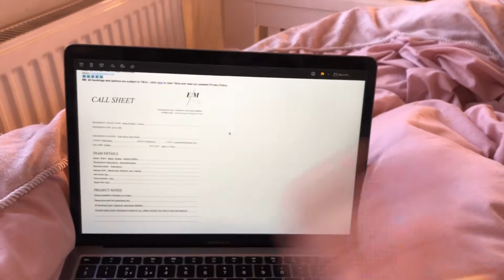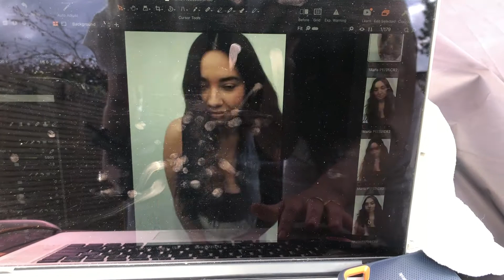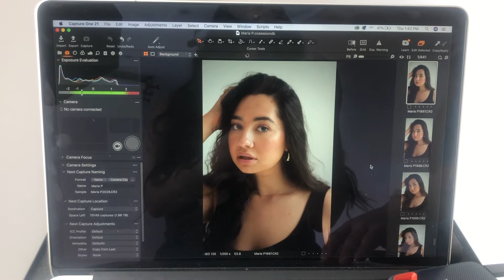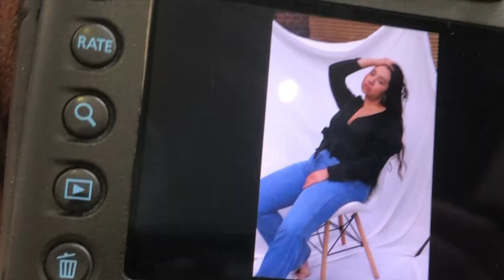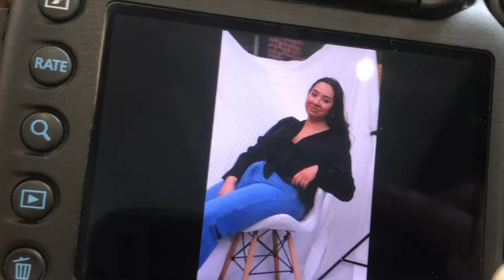Day in The Life of a Curve Model | Test Shoot | J'adoreModels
Heyyy guys!
I recently was really fortunate enough to sign with J'adore Models MRC as a Curve Model, and i thought i would bring you along to my latest test shoot to see all the behind the scene action!

Please all stay safe and keep spreading love and positive energy! Love you all💖
Maria xoxo